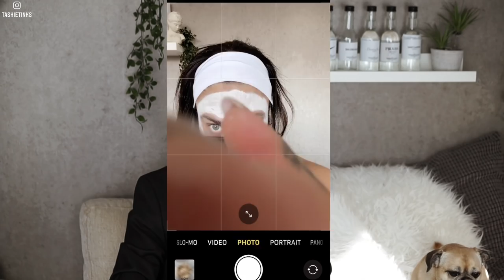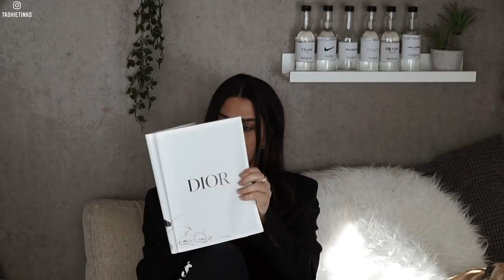How to take cool aesthetic instagram photos at home in isolation || tashietinks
Hey guys im super pumped for this "How to take cool aesthetic instagram photos at home in isolation" video! I hope you will really enjoy it as i tried to include lots of tips!

apps mentioned - picsart

Nike top

Nike socks

not sure what else to out in here so any Qs let me know and ill edit this! lol

✖️Follow me✖️

Tashie
xoxo